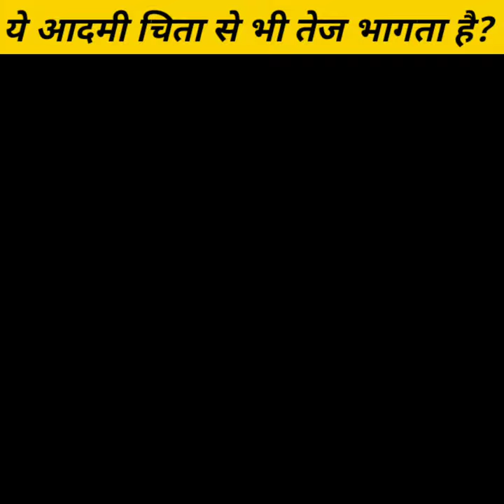ये आदमी चिता से भी तेज दौड़ता है🏃💨Kenichi Ito amazing facts in hindi by aboutfacts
👉Amazing facts
 👉Randam Facts
👉 Interesting facts
👉Egimatic Facts
👉Facts on hindi
👉Randam facts hindi
👉top 05
👉top 05 trend
1. This video is only Knowledge Purpose.
3. This video is Not effect Any Person & Heart.
5. Do Not Miss the Bell Icon Press.
6. Editing & Voice Over Credit:- Santosh Kumar

you are not intending to commit any infringement as you deem using their work “fair use” under section 107 of the Copyright Act could facilitate communication with the copyright owner and discourage them from filing a lawsuit against you.